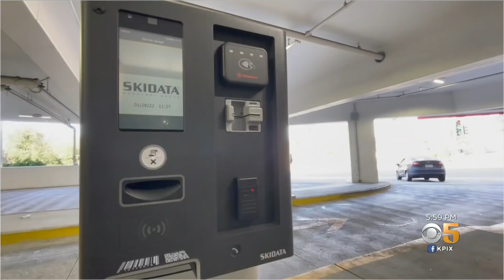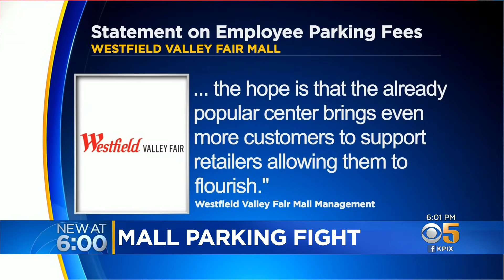Valley Fair Mall Plan to Charge for Parking Draws Employees' Ire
Valley Fair Mall in San Jose is one of the most popular in the Bay Area and now there's a heated fight over parking. Kiet Do reports. (1-28-22)